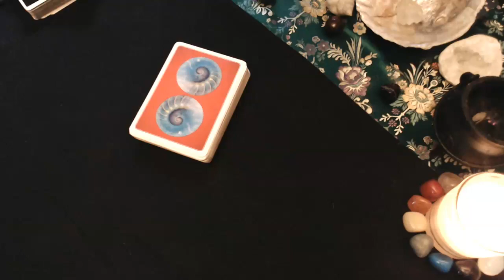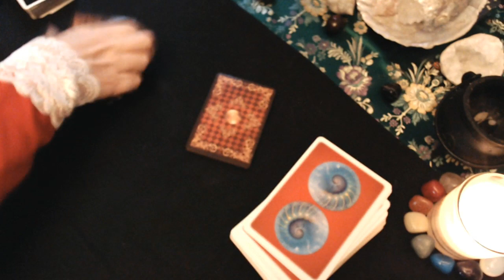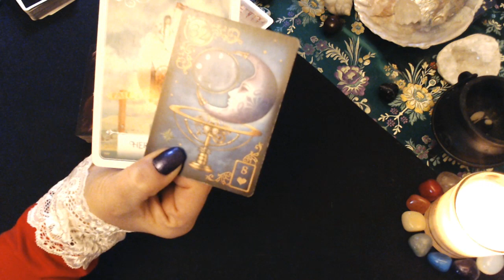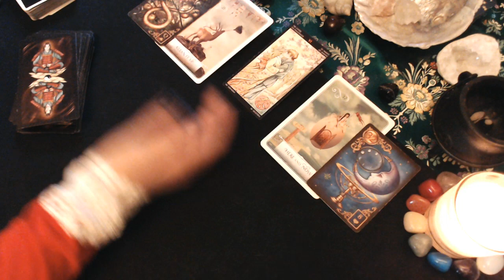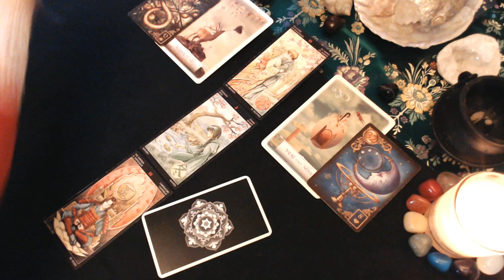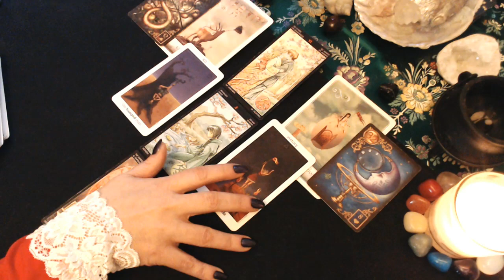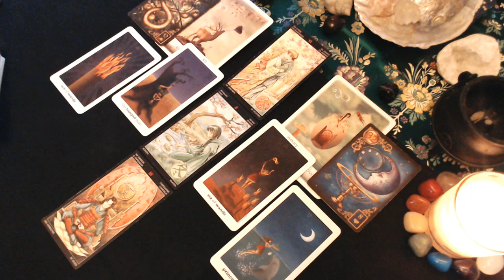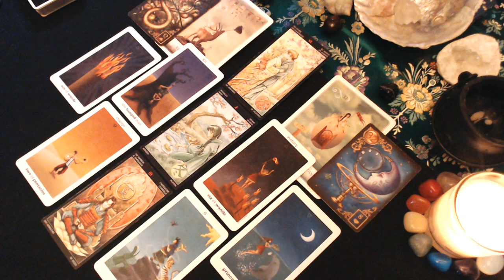ARIES Tarot ♈️ They Are Not Being Entirely Truthful * Both Sides of the Story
Decks Used:
Lenormand Ciro Marchetti
After Tarot by Pietro Alligo, Giulia F. Massaglia
Animal Familiars Tarot by Lisa Parker

00:00 Intro
02:58 Reading